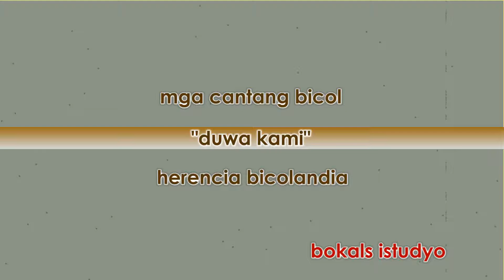Bicol Song | Duwa Kami | Willy Rio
Support Bikolano Singers and Composers
WILLY RIO (12 Golden Bicol Lovesongs)

Composed by: Willy Rio
Sung by: Willy Rio